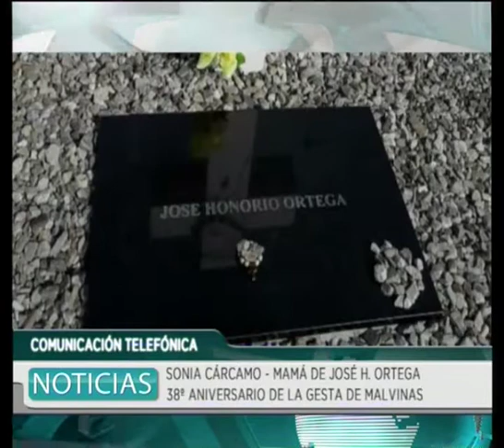SONIA CARCAMO - MAMA JOSE H. ORTEGA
Dialogamos con la madre del soldado caído en Malvinas José Honorio Ortega quién recordó los momentos vividos durante el conflicto.